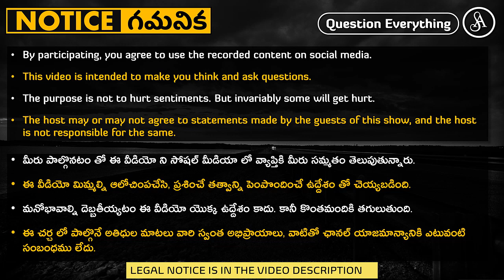అరవటమే తప్ప శాస్త్రార్ధం చేతకాని దద్దమ్మలు